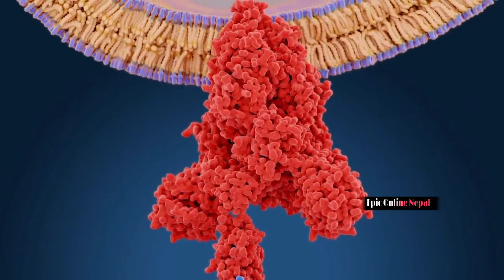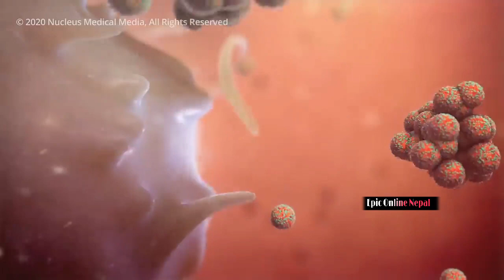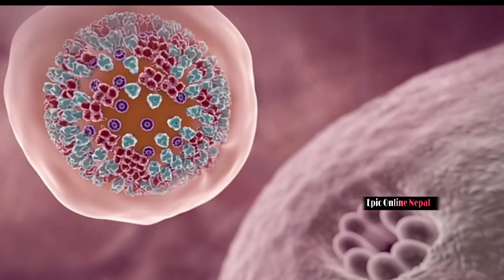अबको ३ हप्ता नेपालीको लागी अत्यन्त ख,तरा , खाद्यान्नको लागि पनि बहिर ननिस्किन आग्रह EON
अबको ३ हप्ता नेपालीको लागी अत्यन्त खतरा , खाद्यान्नको लागि पनि बहिर ननिस्किन आग्रह